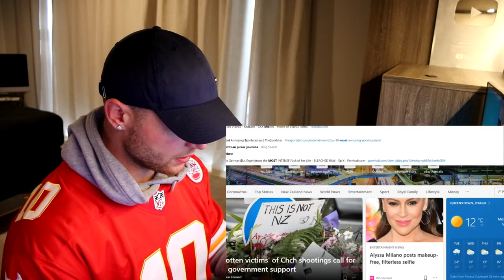Rugby Player Reacts to CHRIS JONES (Kansas City Chiefs DT) #52 The Top 100 NFL Players of 2020!